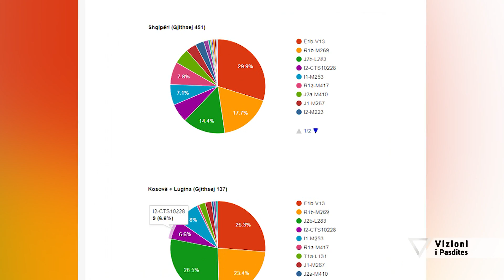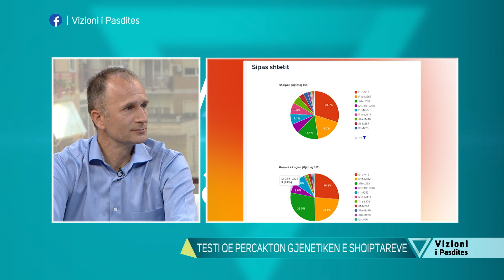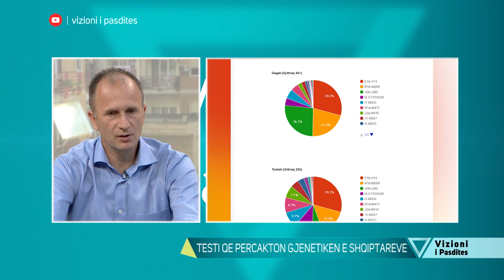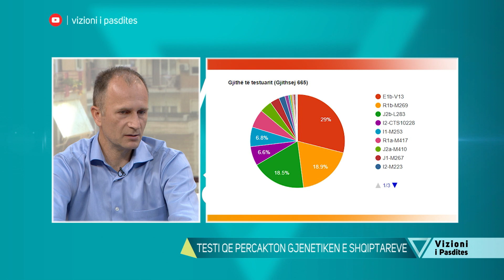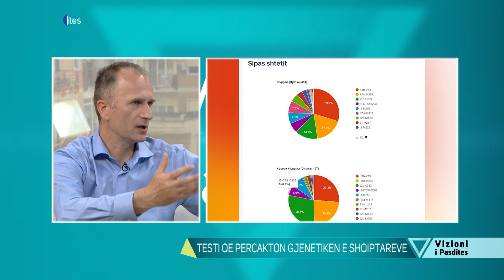Vizioni i pasdites - Testi i AND-së që zbulon prejardhjen - 18 Prill 2019 - Show - Vizion Plus